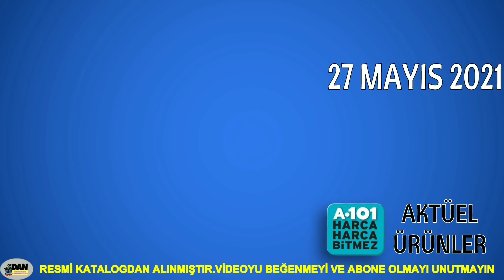TEK VE NET GÖRÜN | A101 27 MAYIS 2021 | RESMİ KATALOGDAN | A101 İNDİRİMLERİ | (A101 Aktüel)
Sonunda A101 27 Mayıs 2021 aktüel ürünleri yayınlandı. Ordan Burdan kanalımızda resmi katalogdan hazırladığımız 27 Mayıs 2021 A101 aktüel indirimleri mutfak ve çeyizlik ürünler ile dolu. Favori A101 market kataloğu içinde, güzel kampanyaları 28 Mayıs 2021, 29 Mayıs, 30 Mayıs 2021 tarihlerinde geçerli. Tabii ki A101 31 Mayıs 2021, 1 Haziran, 2 Haziran, 3 Haziran ve 4 Haziran 2021 A101 aktüel katalog haberleriyle yüz güldürecek fiyatları. A101 market aktüel ürünleri Arzum tost makinesi, Reeder cep telefonu, Dolu akülü araba ve Piranha markalı çim biçme makinesi, şarjlı vidalama aleti ve aksiyon kamerası da yer alıyor. Xiaomi wifi pro sinyal yakınlaştırıcı,Nordmende ve Toshiba Samsung LED tv de ön planda durmakta. Herkese keyifli seyirler.

00:00 Giriş
00:08 Ordan Burdan İntro
00:16 King Mopal Multi Blender Set 1200 Watt
00:22 Canlı Çiçek Ginseng Bonsai
00:26 Sinbo Termos 1.6 Litre
00:34 SEG 6 Programlı Bulaşık Makinesi
00:39 SEG Buzdolabı
00:45 Denni 4 Kapaklı Bölmeli Mutfak Dolabı 56x32x161 cm
00:53 Keramika Mermer Desenli Kahvaltı Tabakları
01:02 Kare / Yuvarlak Cam Kase 24,5 cm
01:08 Kare / Yuvarlak Cam Kase 13 cm
01:13 Luminarc Buzdolabı Sürahisi 1,7 litre
01:21 Erzak Kabı 3'lü *1,2 L *1,7 L *2,4 L
01:28 Ölçülü Narenciye Sıkacağı 1 L
01:35 Un Eleği
01:41 Vakumlu Poşet Seti 3'lü
01:45 Hamur Leğeni 7 L
01:54 Desenli Kesme Tahtası 23x33 cm
02:01 Salata Kurutucu 4,2 L
02:07 Arzum Tostino Izgara ve Tost Makinesi 1800 w
02:16 Kiwi Otomatik Sıvı Sabun/Dezenfektan Cihazı
02:25 Aprilla Dijital Baskül
02:30 P13 Blue Max Lite Cep Telefonu
02:38 Piranha Full HD Aksiyon Kamerası
02:43 Ölçü Bardağı 200 ml
02:53 Ahşap Figürlü Kapı Stoperi
03:00 Kiwi Şarjlı Su Pompası
03:05 Aprilla Şarjlı Saç ve Sakal Düzeltme Makinesi
03:11 Xiaomi Pro Sinyal Yakınlaştırıcı
03:20 Xiaomi Earbuds 2 Kulaklık
03:26 Piranha Kablolu Kulaklık
03:30 Xiaomi Redmi 10.000 Mah Powerbank
03:38 Lav Armoni ve Maya Serisi Çay Seti
03:49 Şekerlik 255 cc
03:52 Kahvaltı Tabağı 195 cc
03:54 Kavanoz 1400 CC
03:59 Saklama Kabı 240 CC
04:04 Hobby Life Piknik Sepeti 25 L
04:09 Matara 600 cc
04:14 Plastik Tabure
04:18 Plastik Sandalye
04:30 Plastik Sehpa
04:34 Plastik Masa 76x120x70 Cm
04:39 Juno Bay Ayakkabı
04:43 Juno Bayan Ayakkabı
04:48 Juno Bay /Bayan Kot Terlik
04:52 Canlı Çiçek Beton Saksıda Kaktüs
04:56 Canlı Çiçek Şans Bambusu
05:04 Katı Solucan Gübresi 3 kg
05:12 Tatlı Kasesi 240 cc
05:15 Kare Kase 3,8 L
05:19 Kare Kase  500 ml
05:22 Bardak 300 ml
05:25 Küçük Boy Kayık Tabak
05:28 Büyük Boy Kayık Tabak
05:30 Kare / Yuvarlak Pasta Tabağı
05:33 Kare / Yuvarlak Servis Tabağı
05:37 Kare / Yuvarlak Çukur Tabak
05:40 Kaymaz Taban Saçaklı Yolluk 80 X 150 Cm
05:46 Kaymaz Taban Saçaklı Yolluk 80 X 200 Cm
05:51 Kaymaz Taban Saçaklı Yolluk 80 X 300 cm
05:56 Dijital Baskılı Kaymaz Banyo Takımı 2’li
06:01 Dijital Baskılı Kaymaz Oval Banyo Halısı 50x 120 cm
06:07 Piranha Elektrikli Çim Biçme Makinesi
06:13 Piranha Su Dalgıç Pompası 400 w
06:16 Piranha Sıcak Hava Tabancası 2000 w
06:20 Piranha 12 Volt Akülü Vidalama Seti
06:24 Nilson 3 Lü 1,5 Metre Topraklı Priz + 3’lü
06:31 Piranha Akım Korumalı 3 USB’li Uzatma Kablosu
06:37 Tabure Takım Çantası
06:44 Nacak / Balta
06:50 Casati Sinergia Silikonlu Plastik Duvar Boyası 10 kg
06:55 Casati Sinergia Tavan Boyası 10 kg
07:03 Dolu Tiago 6 Volt Akülü Araba
07:10 NORDMENDE 58” Ultra HD Android Smart TV 4K
07:17 Toshiba 43” Full HD Smart LED TV
07:22 Samsung 40” Full HD TV
07:26 Kahve Yanı Su Bardağı 140 CC
07:30 Kapaklı Şişe 1200 CC
07:34 Kavanoz 1000 cc
07:37 Piranha Dekupaj Testere
07:41 WD-40 Pas Sökücü Yağlayıcı Sprey 150 ml
07:45 Boya Rulosu 20 Cm
07:50 Sprey Boya 400 ml Beyaz/Siyah/Kırmızı/Gri
07:55 Tek Kişilik Kapitoneli Yatak Örtüsü 150x220 Cm
08:00 Gosmart USB Kablosu
08:02 Piranha Tripod Telefon Tutucu
08:05 Piranha Lehim Havya Seti
08:09 Raflı Takım Çantası 17”
08:13 Mgs Kaydırak 25 kg Taşıma Kapasiteli
08:17 MGS Oyuncak Market Arabası 16 Parça
08:19 MGS Oyuncak Şehir Kamyonları
08:23 Gokidy Oyuncak Asa Köpük Balon
08:26 Aklında Tut Hafıza Kartları
08:30 Kitap Çeşitleri
08:35 Matchbox Uçaklar
08:40 Akdeniz Korsanları Kutu Oyunu
08:43 KApanış İntro